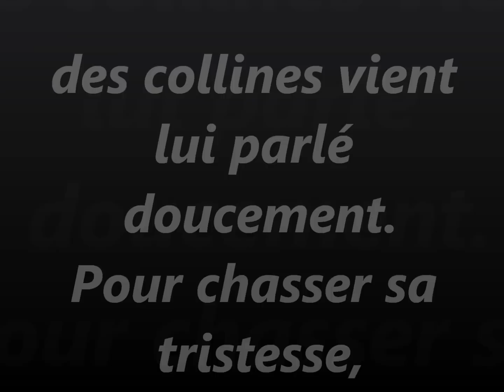GENERIQUE AU PAYS DE CANDY en français